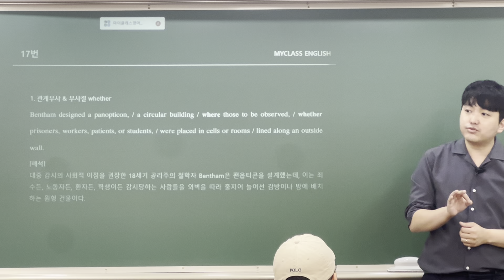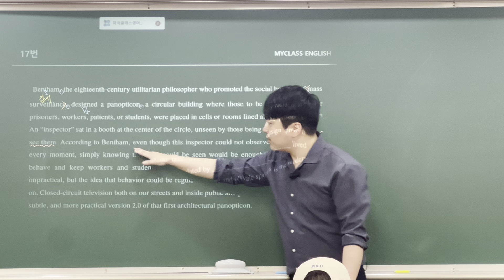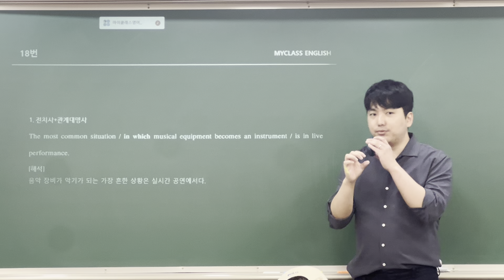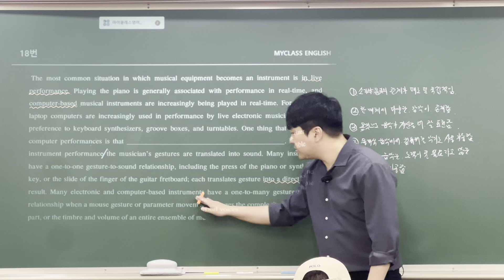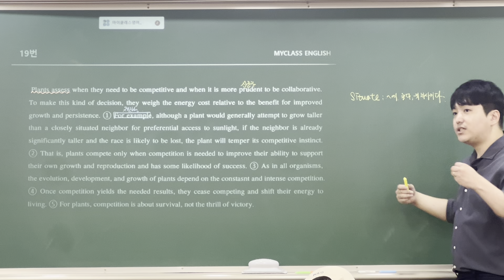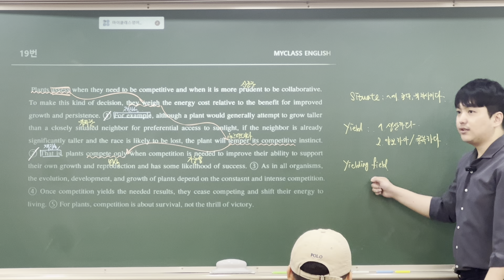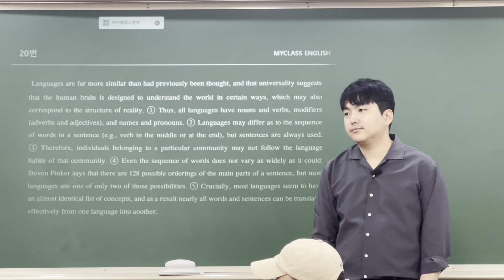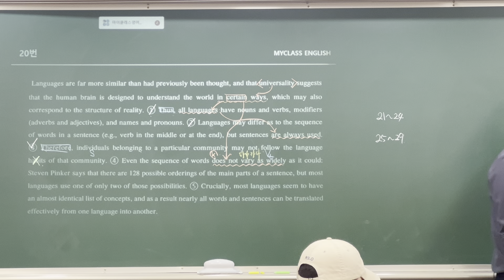14강. 2부 17~20번 지문 해설 [2024 LEAF EXTENDED VOL.2]